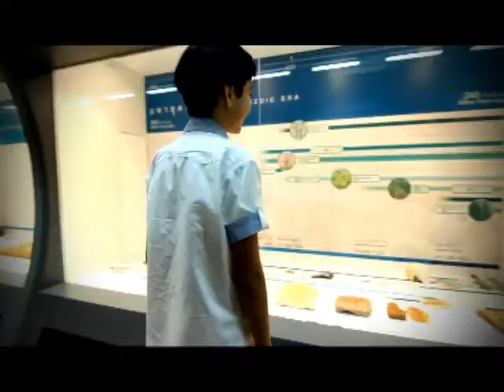TV Spot Natural History Museum proof2 WindowsMedia LAN